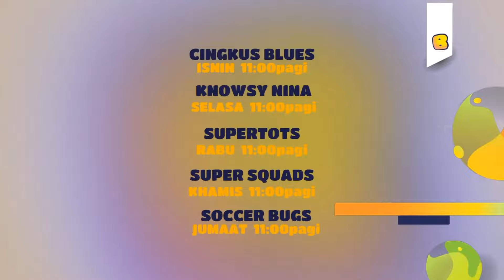Promo Bananana: Ogos 2022 (Setiap Isnin - Jumaat, 11:00 pagi)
Dah pukul 11 pagi, masa untuk ria-ria bersama kartun kegemaran adik-adik.

Cingkus Blues
Setiap Isnin - 11:00 pagi

Knowsy Nina
Setiap Selasa - 11:00 pagi

Supertots
Setiap Rabu - 11:00 pagi

Supersquads
Setiap Khamis - 11:00 pagi

Soccer Bugs
Setiap Jumaat - 11:00 pagi

Rugi kalau adik-adik tak tengok, semuanya di Bananana TV3.